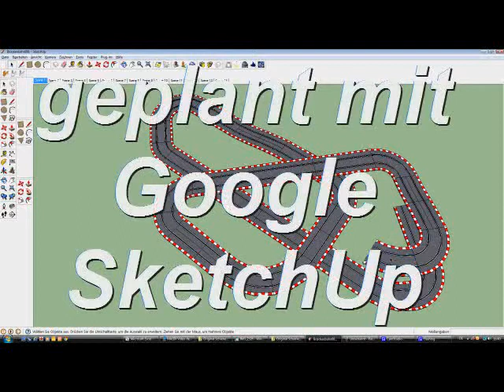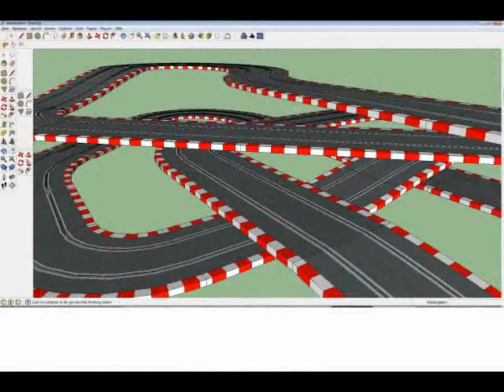Need For Speed a la Burkator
"Carrera Profi" geplant mit Google SketchUp